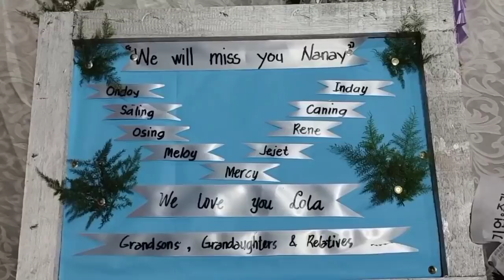WALA NA GYOD SI LOLA 😭😭😭😭😭😭😭😭